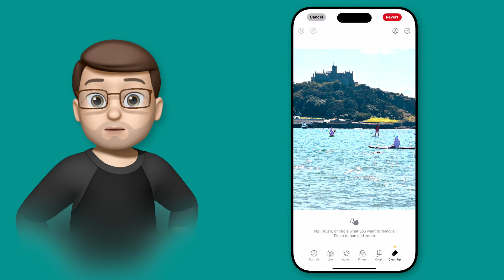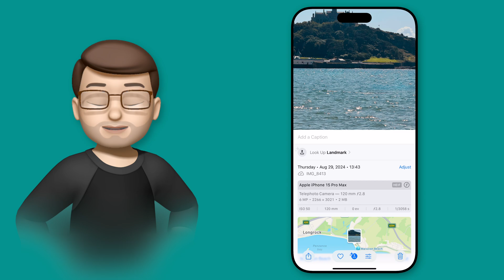Remove Unwanted People and Objects from Photos with Apple Intelligence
In this video, I’ll show you how to use the new Clean Up tool in the Photos app, available with iOS 18.1 and Apple Intelligence.

In this video, I’ll show you how to use the new Clean Up tool in the Photos app, available with iOS 18.1 and Apple Intelligence. This clever feature allows you to remove unwanted people and objects from your images effortlessly. I’ll guide you through how to use the tool, including tips on how to refine your edits and undo mistakes.